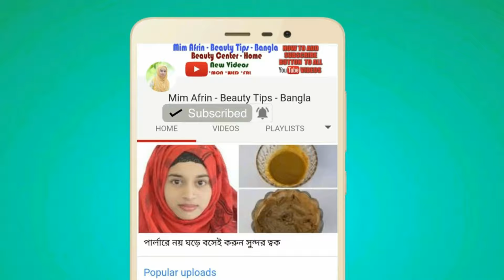মাত্র ২০ সেকেন্ডে ফর্সা ও উজ্জ্বল ত্বক করুন ENO দিয়ে II Beauty Tips Bangla